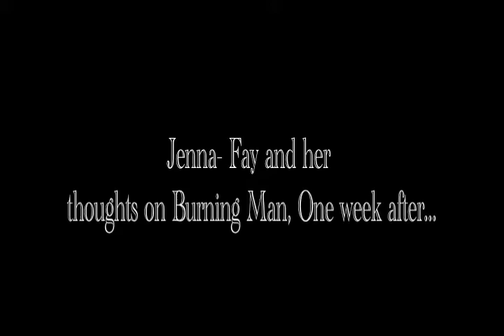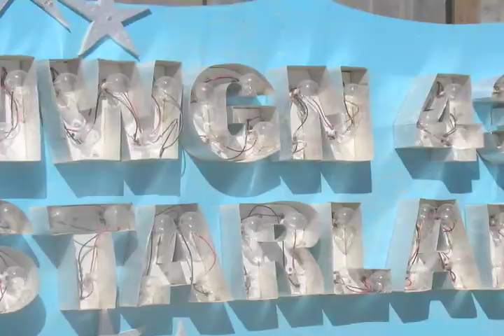Jenna-Fay and her thoughts on Burning Man... by Victoria Buck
Video by Victoria Buck, created for the Sierra Nevada College documentary class.